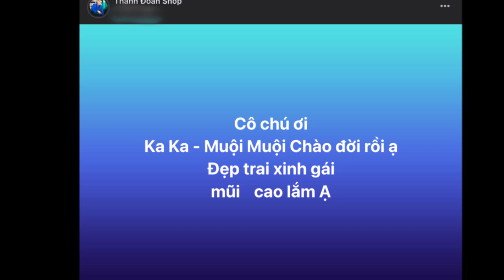CẶP SONG SINH chính thức chào đời,Thanh Đoàn - Hà Trí Quang xúc động ôm con 'da kề da' khoe diện mạo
CẶP SONG SINH chính thức chào đời ,Thanh Đoàn - Hà Trí Quang xúc động ôm con ''da kề da''